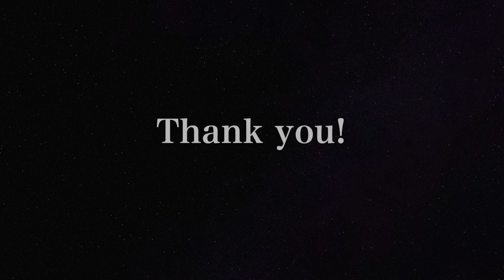【Baby Toy Music】昭和レトロなオルゴールとベビーラトル♪Music Box & Rattle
メルカリで見つけた昭和レトロなオルゴールは紐を引っ張ると曲が流れて目玉が左右に動きます。
このクマさんは元は青色でしたがいいカンジに色褪せてレトロな色味になっています。

ベビーラトルもメルカリでゲットしました。
ガラガラは優しくて綺麗な音色。
プラ鈴は軽やかな響きが心地よいです。

とても愛らしくて楽器としても優れているベビートイ。
赤ちゃんが泣きやむのも納得の波動にイマジネーションが広がります。